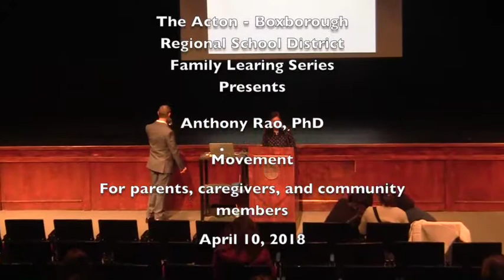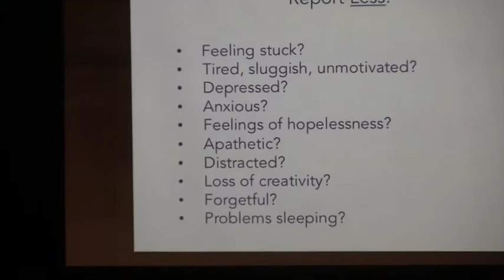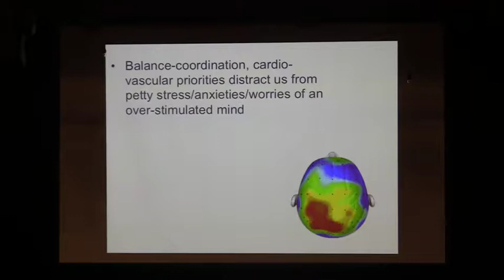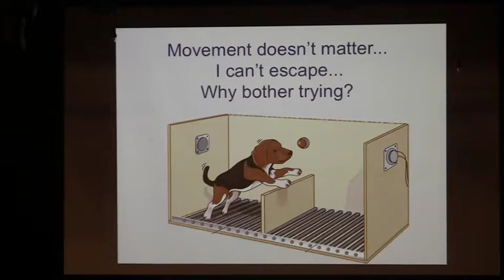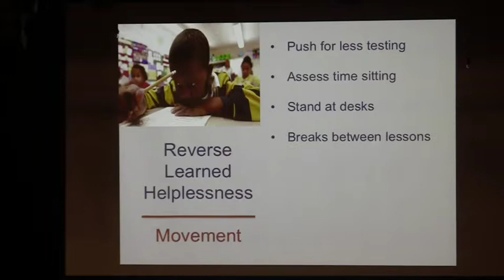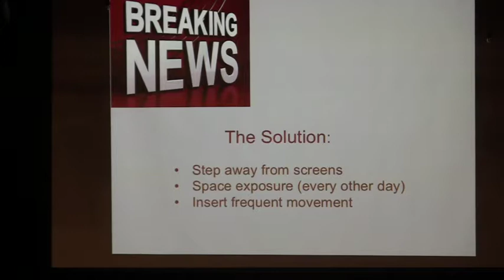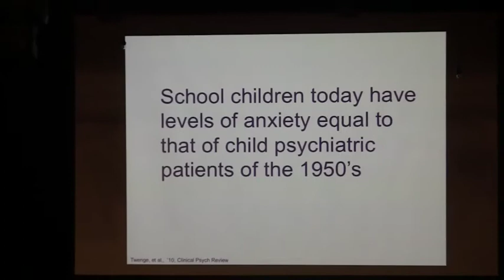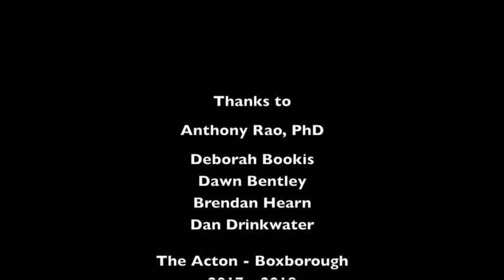Dr. Anthony Rao - Speaks About the Importance of Movement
Dr. Anthony Talks about the importance of Movement in our children's lives.